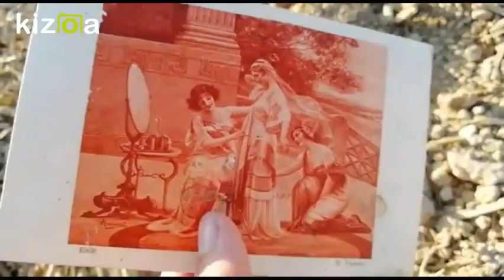Kizoa Editar Vídeos - Movie Maker: laia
la casa bandonada del secanet